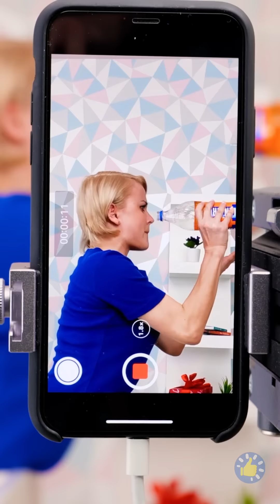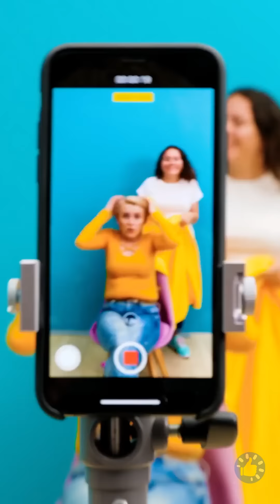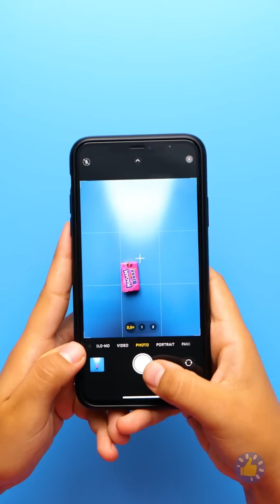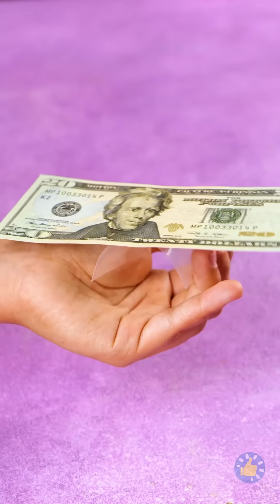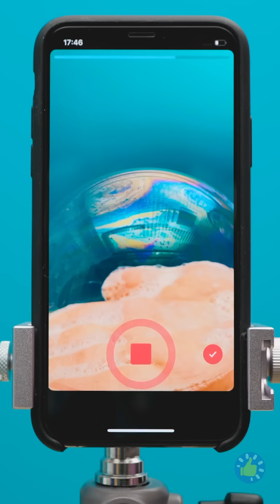КАК СТАТЬ НАСТОЯЩИМ ФОКУСНИКОМ И УДИВИТЬ ДРУЗЕЙ | ЗНАМЕНИТЫЕ ФОКУСЫ, КОТОРЫЕ МОЖЕТ СДЕЛАТЬ КАЖДЫЙ!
Тайм-коды:

00:01 Как стать настоящим волшебником!
02:30 За кулисами вирусных видео TikTok
05:17 Невозможное становится возможно после просмотра этих трюков
08:56 Фокусы, которые просто взорвут вам мозг!